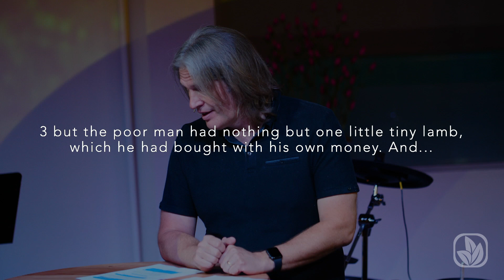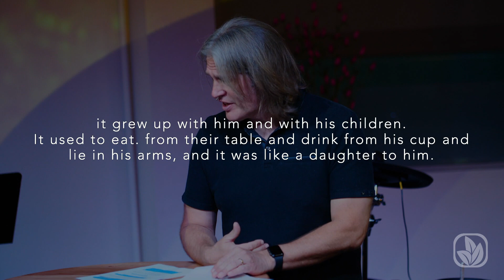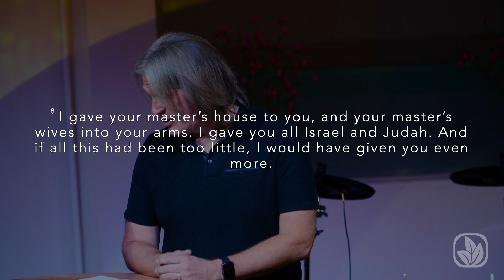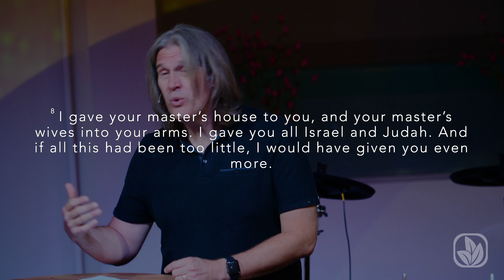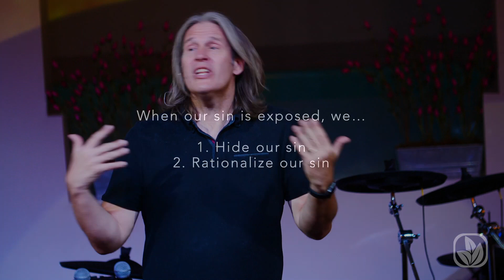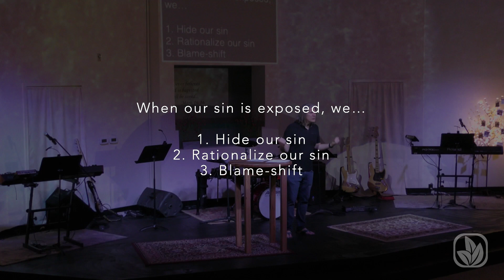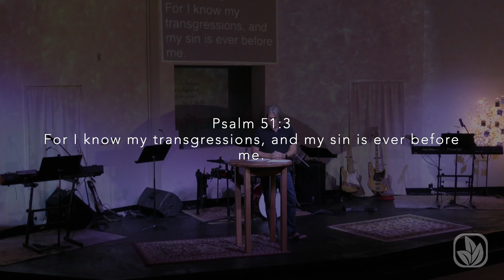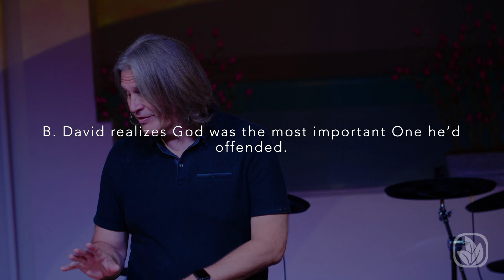Grace, Greater Than All My Sin - David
Parkview Christian Church Service - May 30, 2021